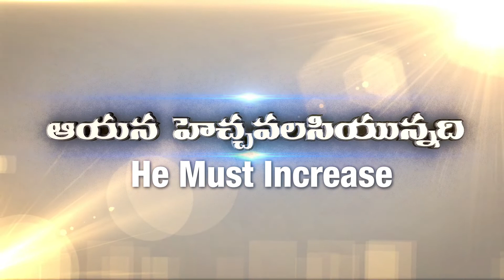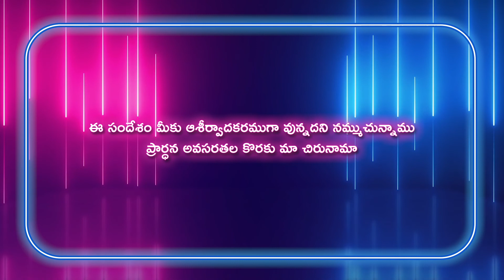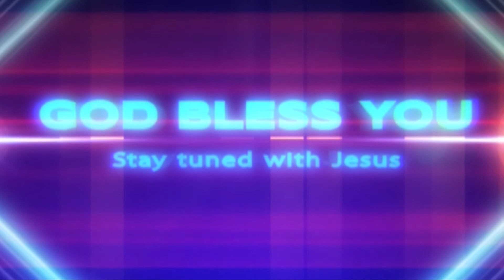Gideon Mission Church, ( అంశం: ఎరిగిఉండటం ), Episode No. 881